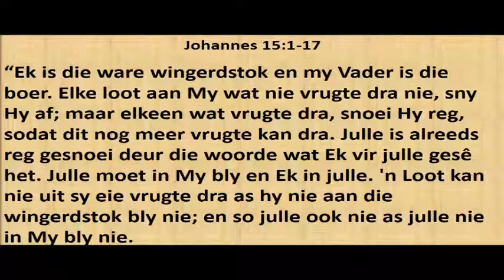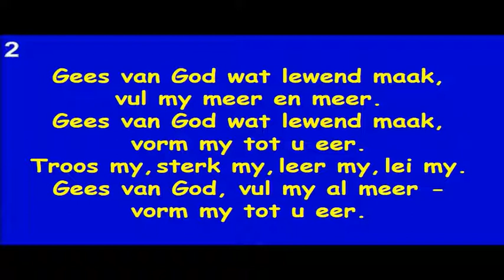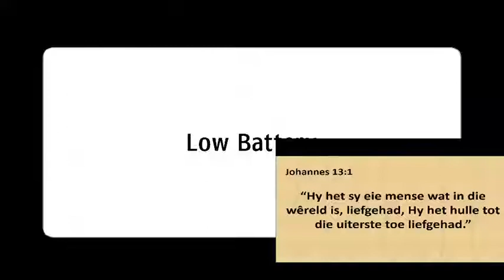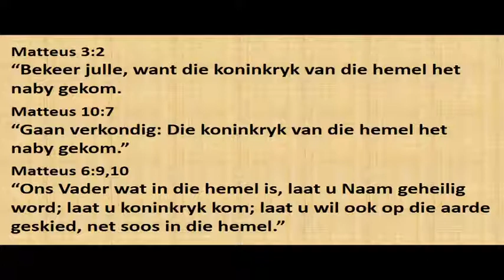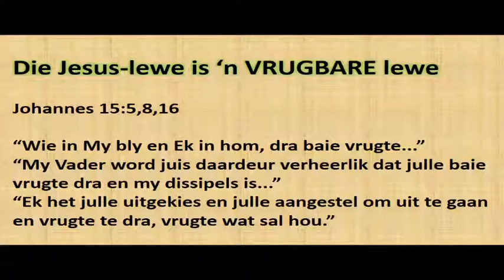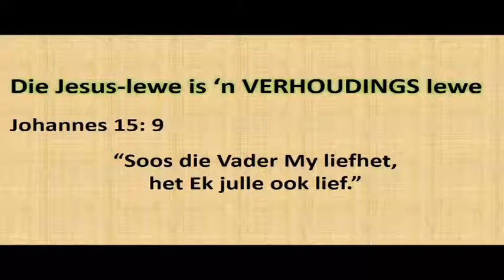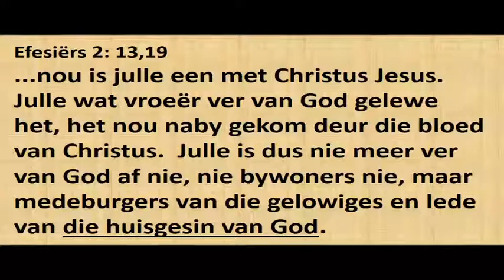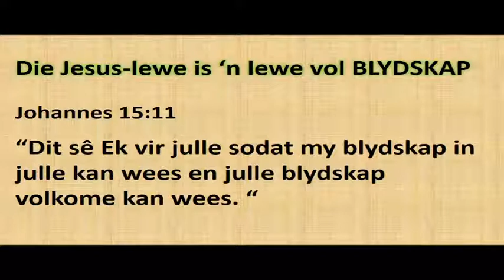2019 10 13 Ds Willem Sondag Preek 1